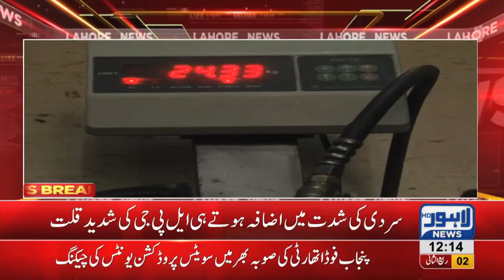Locals stressed over LPG shortage with increasing cold